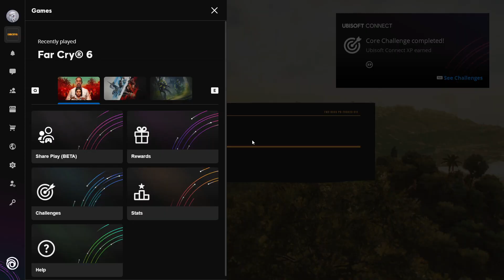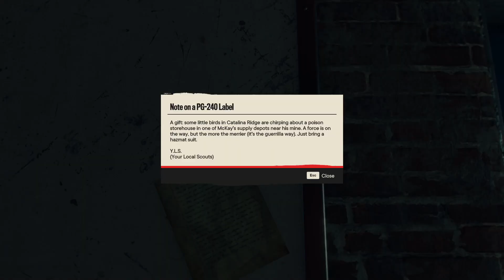Farcry Part 4